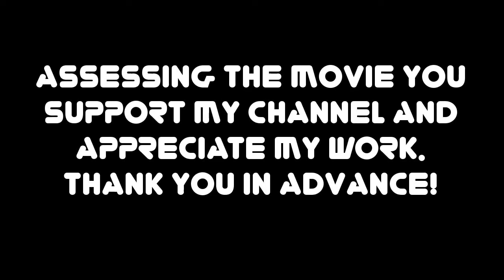Speed Car Drift Racing - overview, Android Game HD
Speed Car Drift RacingGamePlay Android Game
by IFC Games
Super fast racing game in 2016
#1 Racing game with super speed high-quality engine. Hold the steering wheel. Ride on against professional racing rivals.
Extreme speed car racing features:
- feel the speed of pro driving,
- drive fast & collect power-ups to boost your speed,
- free car racing gameplay,
- race on many tracks, to become racing driver legend,
- 17 sport cars tuned for professional racing,
- smooth control with precise steering,
- drive modern and classic cars, progress through career mode,
- HD 3D racing lap physics with astonishing sound,

Fame of world champion racer never comes for free. You have to get the best sports car and grab opportunity during chasing. Now a new race is going on. Get into your car and prepare for a fast drift